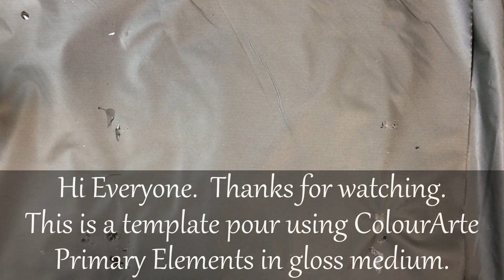Acrylic Pouring - Twisted Star Template Pour.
I used this template before for a resin piece and I wanted to use it again but for an acrylic pour.  The resin piece was beautiful, and I really like the form  and symmetry this template brings.  I also love the Primary elements colors and wanted to use them again.  I have had bleeding problems in the past and so I kept them thick to try to limit this - I did want some blending where they met of course - that is what acrylic pouring is all about after all.  The thick paint has a downside though and I did get a bit of cracking and the center went a bit washed out and overmixed anyway.  So I just resined it purple at the end.  This type of template pour is great for controlling colors if they tend to run away and you have lots more say than usual in where everything ends up.

Resin is Art Coat from Stone Coat countertops.

Photographing the finished piece was a challenge.  The colors appear as they do in the finished video but every still I took was very dark and flat.  Very strange, but I did my best.